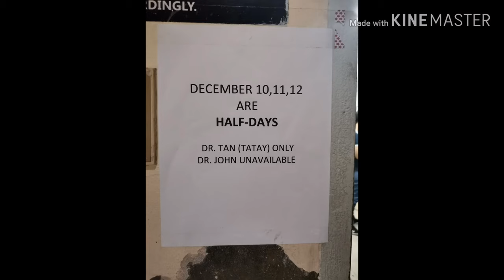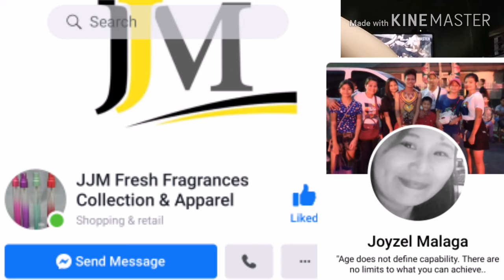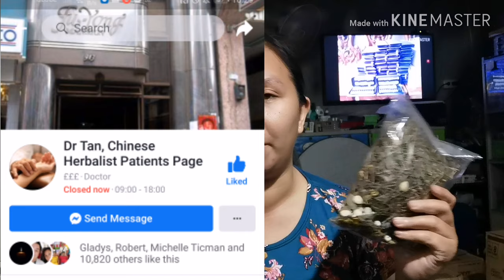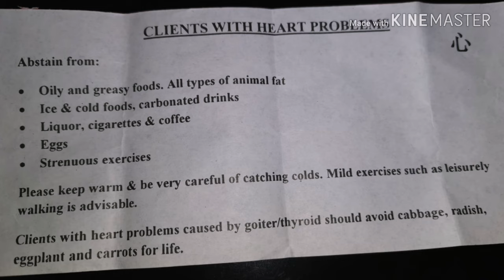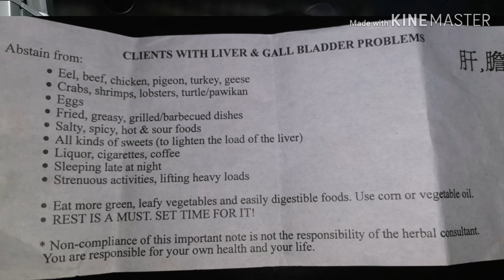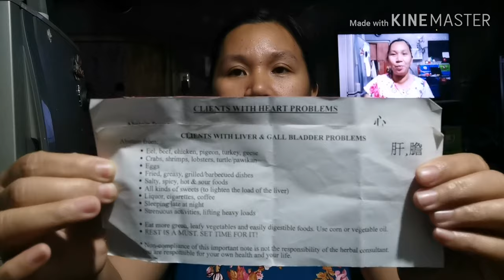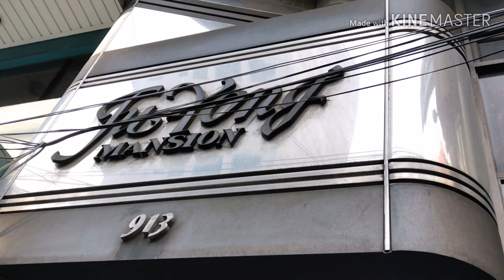MGA BAWAL NA PAGKAIN KUNG IKAW AY MAY PROBLEMA SA PUSO, ATAY AT GOITER + SHOUT OUT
Comment lang po kau kung me mga tanong po kayo salamat! ☺️